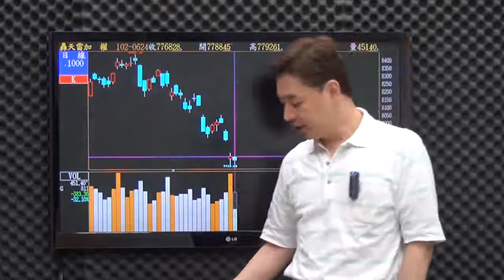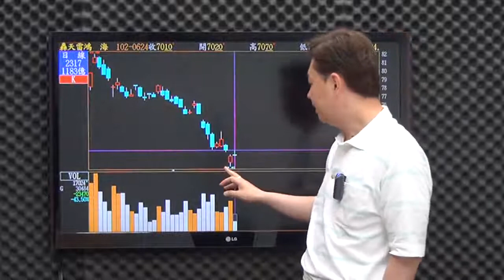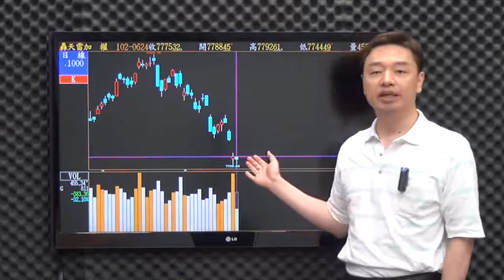網路專屬-價值型投資(蔡慶龍)6/24盤中影音分析：財富重分配。